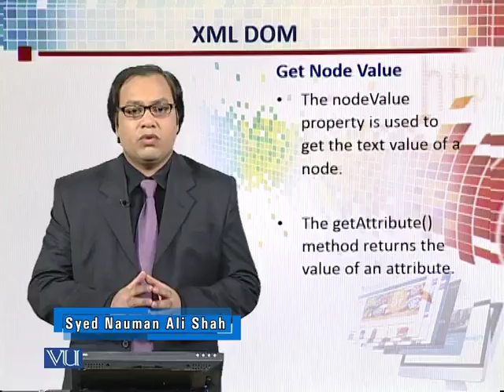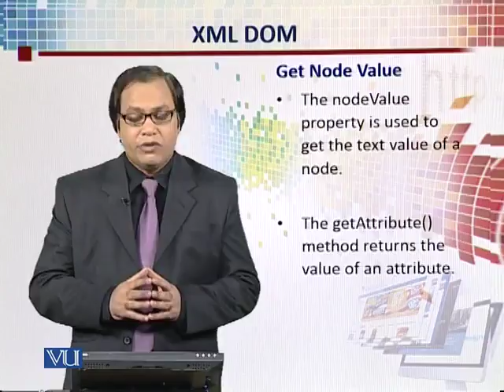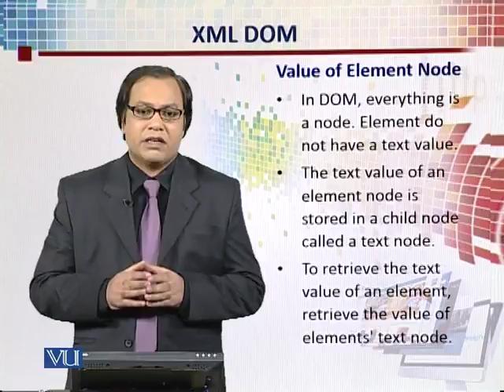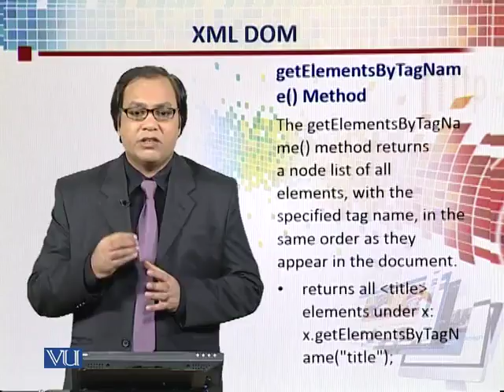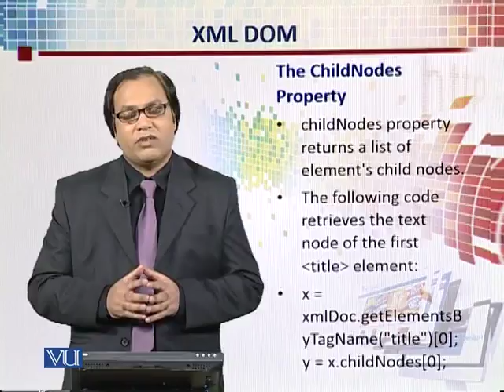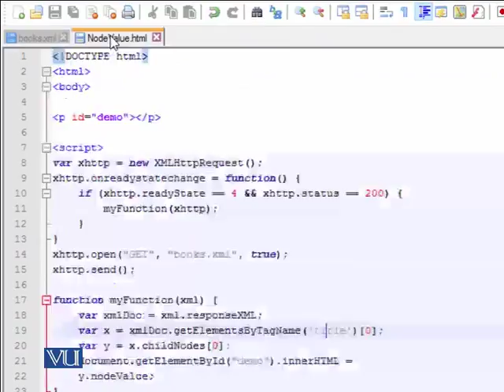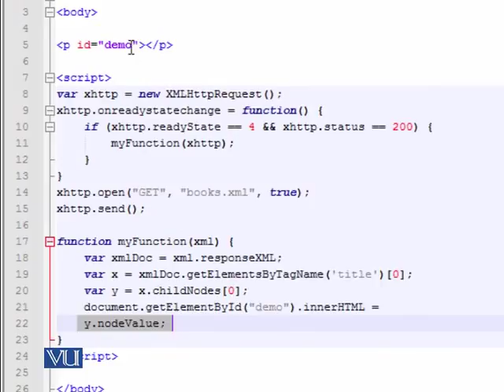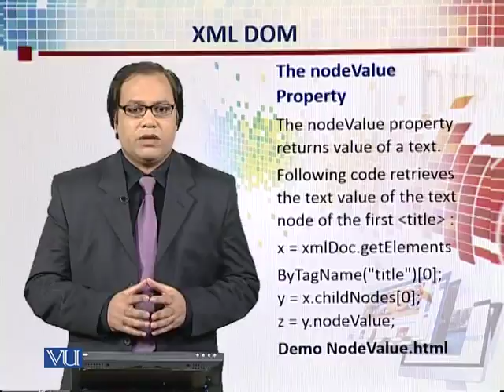CS311_Topic143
Topic: 143